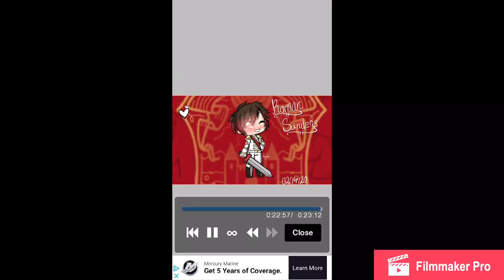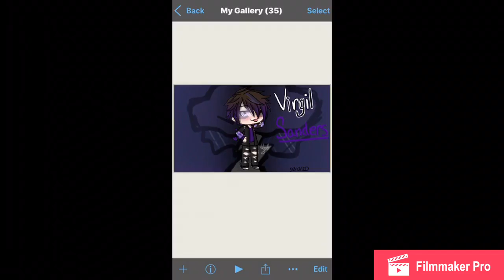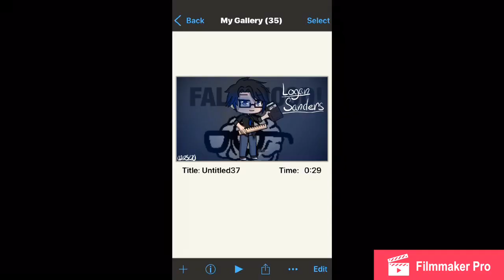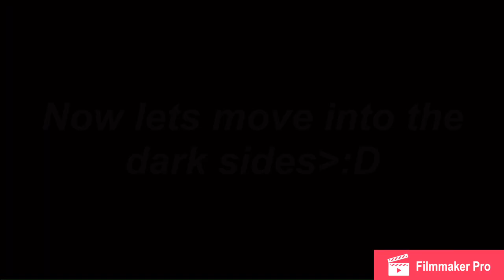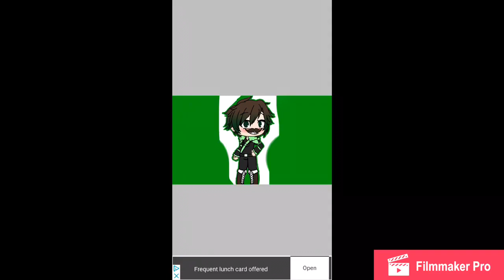All of my character edits! (Thomas notice me) (I would recommend reading the description)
Hey! So the 10 sub special. it’s like halfway done with the editing. I have it all into the video I just need to adjust all of the timing and stuff. I’m so tired and I’m debating on wether or not this should just be a 20 sub special...because I’m almost there. If before I post the mini movie I reach 20 subscribers...I will make a glmv with whatever ship from Sanders Sides you guys choose. Vote in the comments what ships you want:)
I’ll probably make a video about this later...but this is just in case I forget to:)
Take it easy guys, gals, and non-binary pals!
PEACE OUT!!!